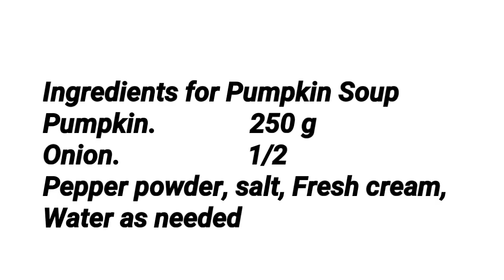കുറഞ്ഞ ചിലവിൽ വളരെ എളുപ്പത്തിൽ തയ്യാറാക്കാവുന്ന മത്തങ്ങാ സൂപ്പ് // Pumpkin Soup // Vegetarian Soup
This video shows how to prepare a Tasty Vegetarian Soup with Pumpkin.

Ingredients for Pumpkin Soup
Pumpkin. 250 g
Onion. 1/2
Pepper powder, salt, Fresh cream,